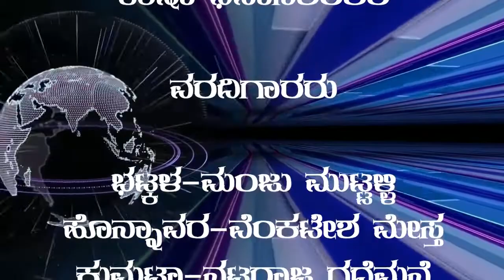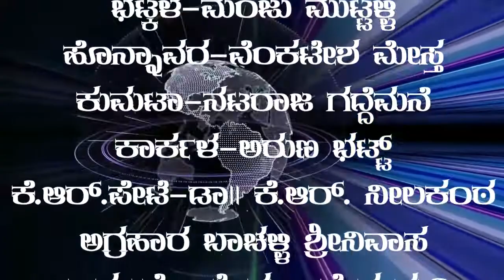Bhavana Tv /News 10-12-2021